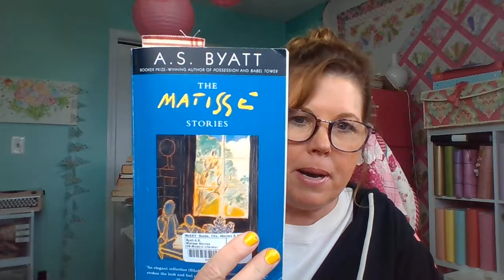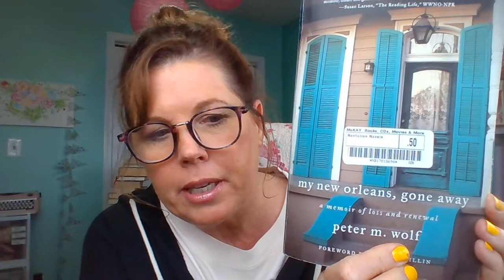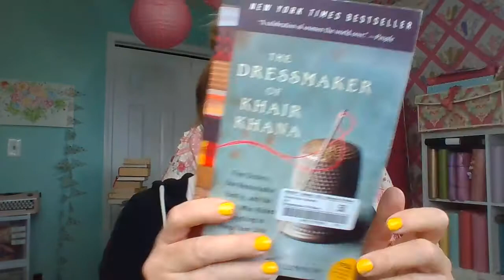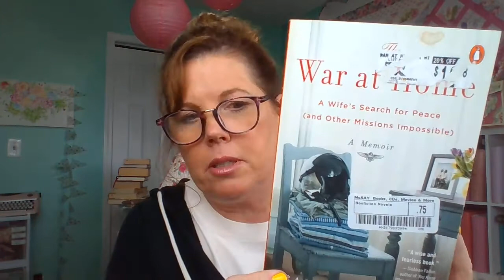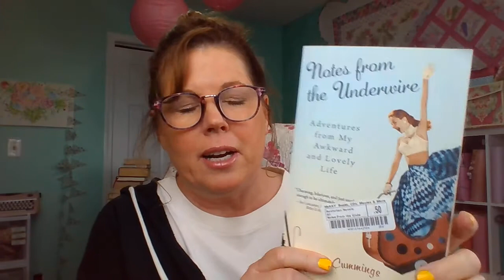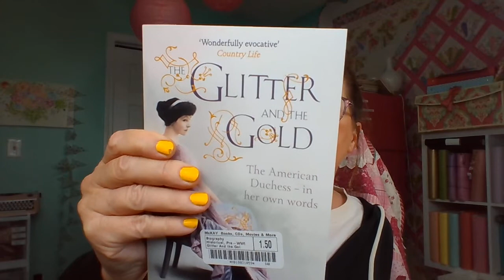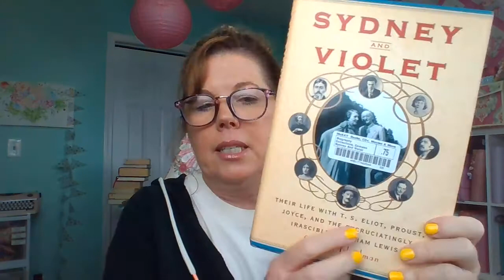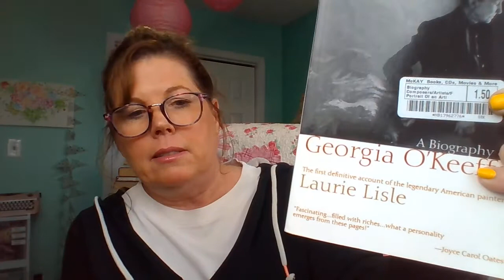APRIL BOOKHAUL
Sharing my McKays Used Bookstore Haul today! Oh how I love that store! Found some amazing books, and some even that I've never heard of before!

I Think You'll LOVE MY. : " JOURNAL HANGOUT (A FREE LESSON FROM MY JOURNALING CLASS)"